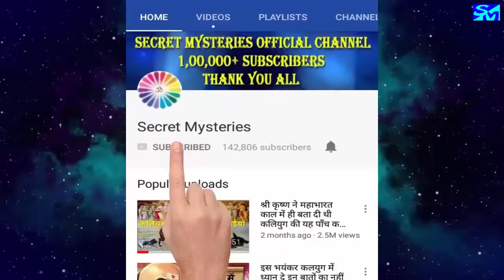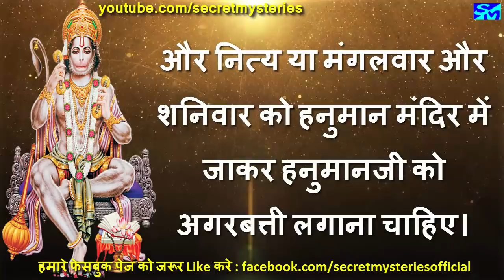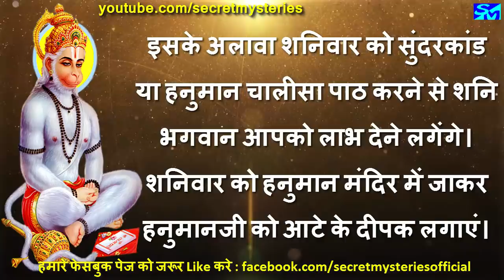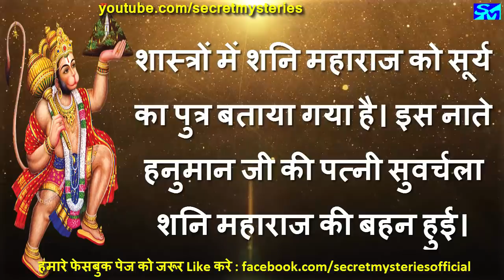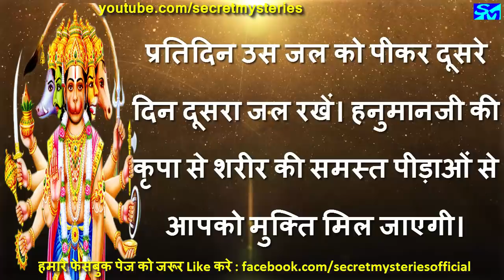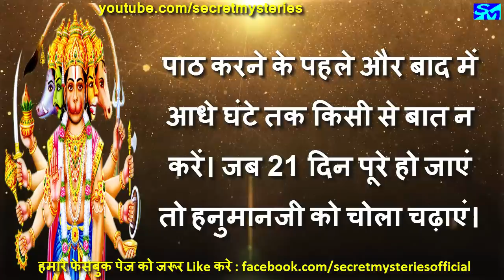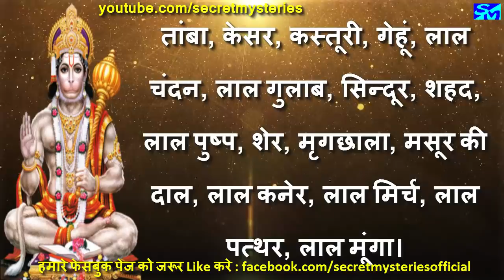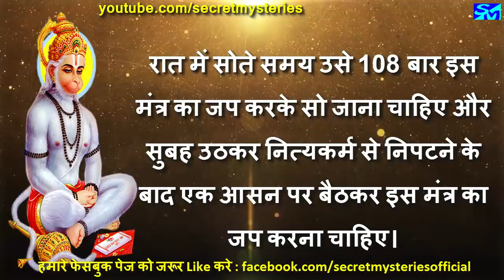जिन पर हनुमानजी की कृपा होती है, उसका शनि और यमराज भी बाल बांका नहीं कर सकते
सब सुख लहै तुम्हारी सरना, तुम रक्षक काहू को डरना ॥22॥
अर्थ- जो भी आपकी शरण में आते हैं, उस सभी को आनन्द प्राप्त होता है, और जब आप रक्षक है, तो फिर किसी का डर नहीं रहता।
हिन्दू धर्म के सबसे जाग्रत और सर्वशक्तिशाली देवताओं में हनुमानजी की कृपा जिस पर बरसरना शुरू होती है उसका कोई बाल भी बांका नहीं कर सकता। दस दिशाओं और चारों युग में उनका प्रताप है। जो कोई भी व्यक्ति उनसे जुड़ा समझों उसका संकट कटा। प्रतिदिन हनुमान चालीसा पढ़ना चाहिए।
हनुमानजी इस कलियुग में सबसे ज्यादा जाग्रत और साक्षात हैं। कलियुग में हनुमानजी की भक्ति ही लोगों को दुख और संकट से बचाने में सक्षम हैं। बहुत से लोग किसी बाबा, गुरु, अन्य देवी-देवता, ज्योतिष और तांत्रिकों के चक्कर में भटकते रहते हैं, क्योंकि वे हनुमानजी की भक्ति-शक्ति को नहीं पहचानते। हनुमानजी की भक्ति और हनुमान चालीसा पढ़ने से व्यक्ति खुद को इन 10 तरह की बाधाओं से बचा लेता है।